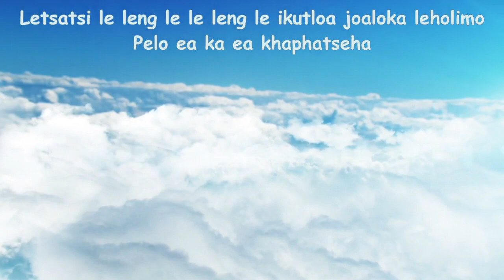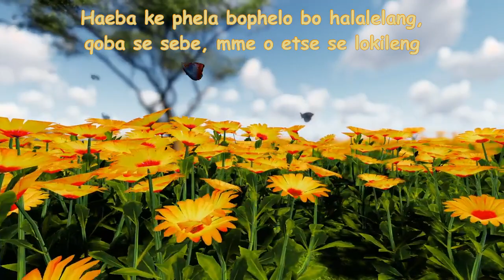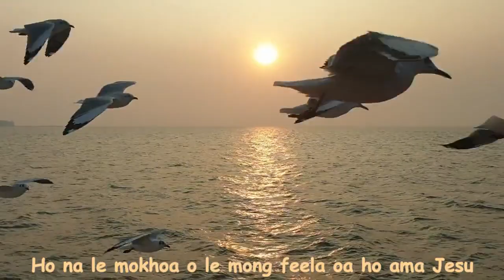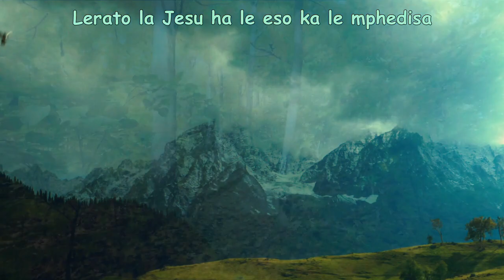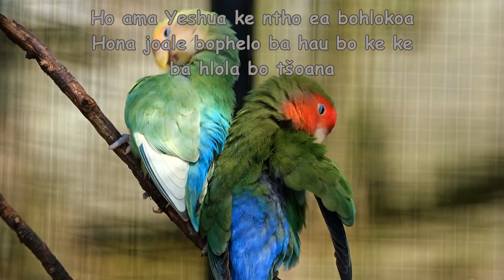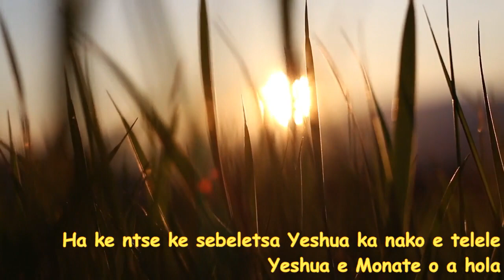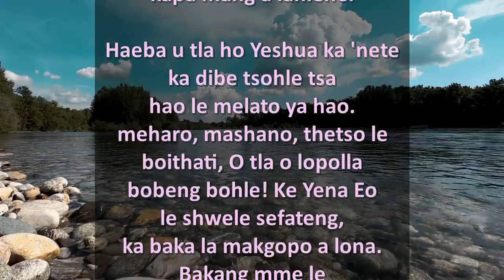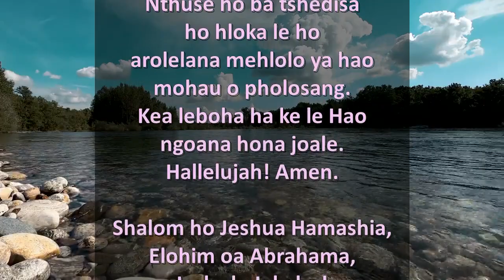The Longer I Serve Him Medley (Sesotho)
Jesu o ba monate ha motho a Mo sebeletsa ka nako e telele. O beha lerato la Hae hodima modumedi. Letsatsi le leng le le leng le utlwahala eka lehodimo le pelo e ka kgaphatseha, hobane ha A ka a hloleha ho bana ba Hae! Mo ame, ka ho dumela Lebitso la Hae. Joale bophelo ba hau bo tla fetoha 'me ha bo sa tla hlola bo tšoana! O tla u etsetsa tsela haeba u khetha ho phela bophelo bo halalelang le ho qoba bobe.